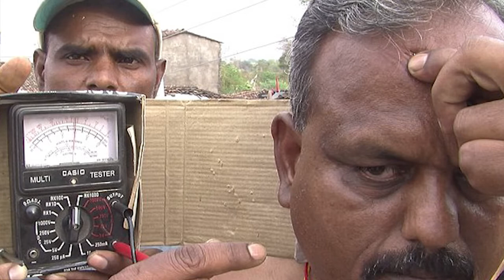10 Men You Won’t Believe Actually Exist - دنیا کے دس حیرت انگیز مرد پارٹ 1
The world is full of People with many extra capabilities which usually most people don’t have. We have brought you a list of some men of the world whom you would not believe that they actually exist.
Garry Turner
Arun Raikwar
Tom Staniford
Paul Karason
Deepak Jangra
Wim Hof
Tran van Hay
Amou Haji
Nick Stoeberl